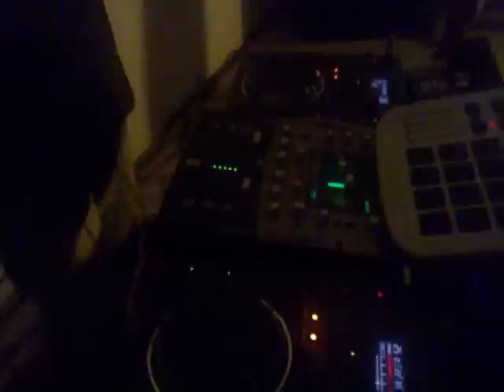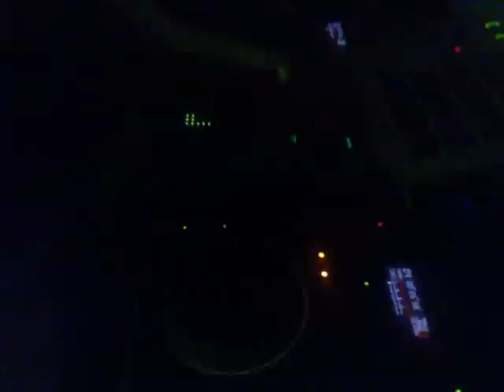MC Leozinho - Show No Clube ASA de São Caetano (15/07/2012)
Show do MC Leozinho de Recife Em São Caetano, Interior Depois de Caruaru, Show Realizado Em 15 de Julho de 2012 No Clube ASA (Associação Saocaetanense de Atletismo). Video Produzido Por Dayvison DJ